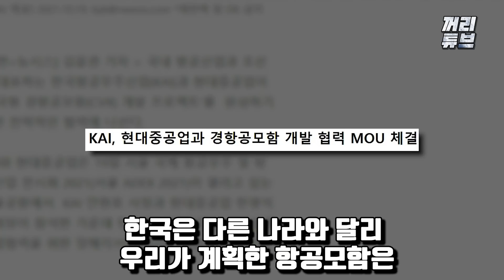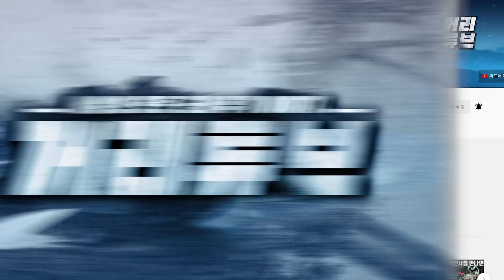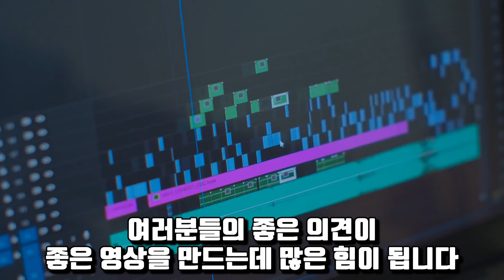[속보] “한국 7만톤 항모 6척 건조한다” ㅣ 한국의 항모건조 사업이 인도, 호주, 영국,미국까지 참여하는 사상 초유의 초거대 사업된 상황